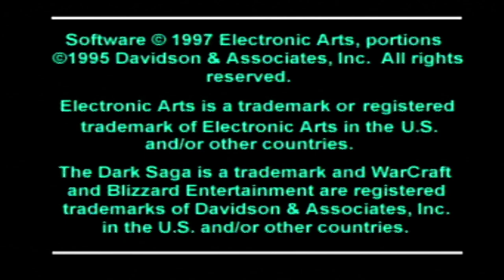Warcraft II: The Dark Saga [PS1 Complete Title Intro]